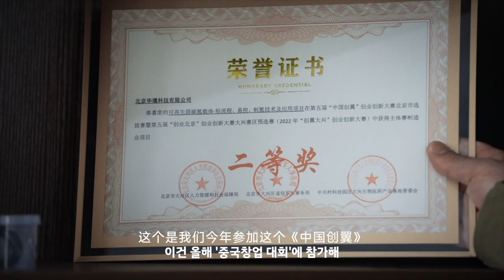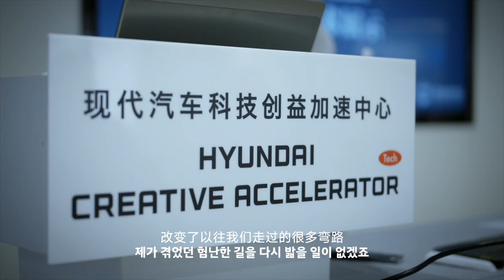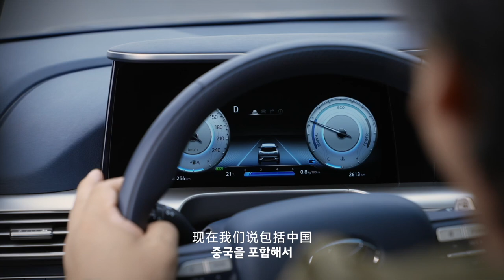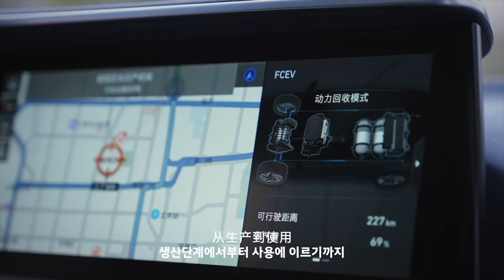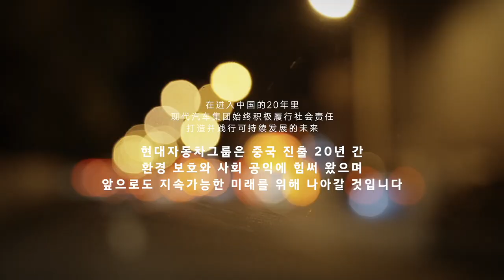Going Forward with the Light l Hyundai Motor Group x Discovery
Hyundai Motor Group is focusing on establishing a 'good technology' fostering program to train future science and technology talents and support innovative young entrepreneurs.

See the story of Sun Tao, Founder of Beijing Huapu Science and Technology Co., Ltd., who received support from Hyundai Motor Company Startup Support Center, with photographer Wang Jingchun, who continuously records the development and changes of city centers in China.

This documentary was produced with the background of Hyundai Motor Group's HYUNDAI NEXT MOVE public service project, which has taken the lead in supporting the growth of startups and developing advanced technologies.